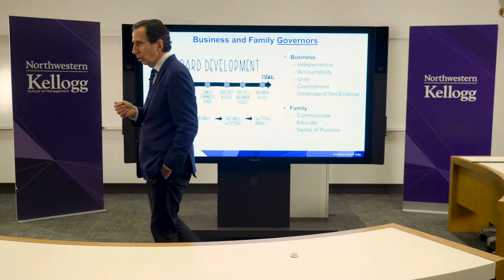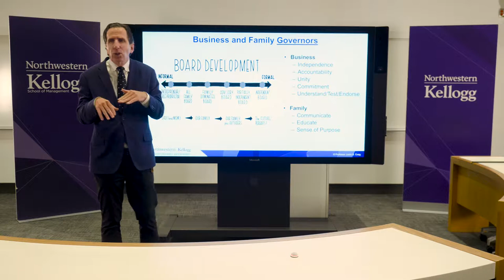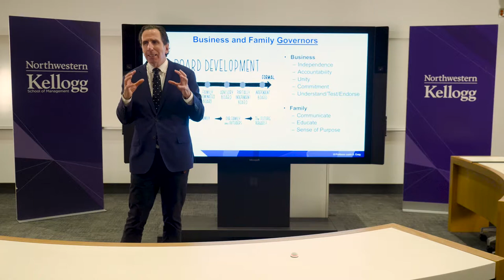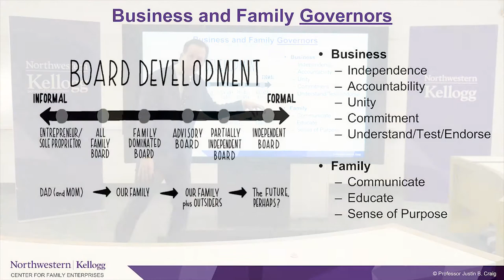Family Business Governance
Successful leaders of family businesses are students of governance. Their operational role is to understand, test, and endorse the unique strategies of a family business.

This is part ten of an eleven-part series of short videos by Dr. Justin Craig, Clinical Professor of Family Enterprise and Director Kellogg Center for Family Enterprises, that introduces you to the differences between family businesses and non-family businesses.